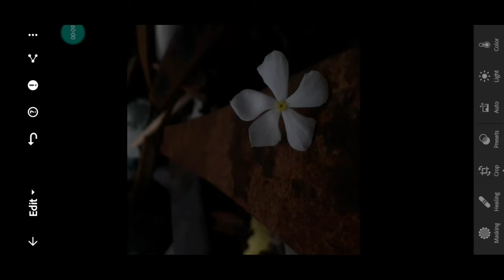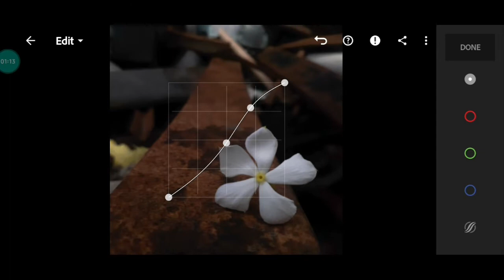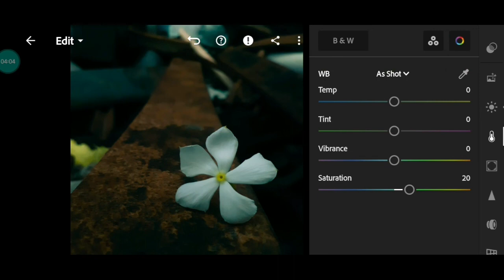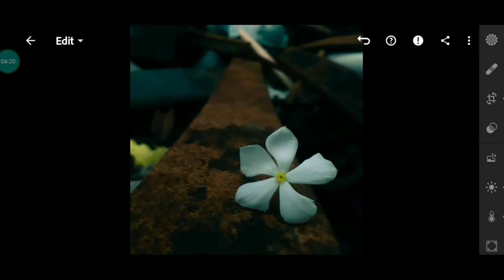Lightroom , Before and After Effect